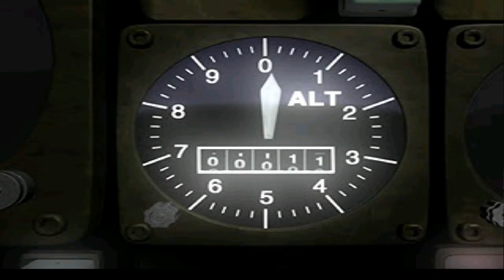Parasite Eve-Part 4:A Spank In The Bank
Time to go back into the past, and play a PS1 cult classic. Parasite Eve is one of my favorite games on the console, and one i have never fully beaten.

I plan to tackle the main game then the Chrysler Building and its 77 floors (not 100 past me) in NG+. but will be able to be the building that has eluded me for years?

Also, a quick side note. I messed up a bit here. I was using the wrong core for my emulator so the game doesn't look as good as it can, but as you see here i had some weird glitches, and well. things.